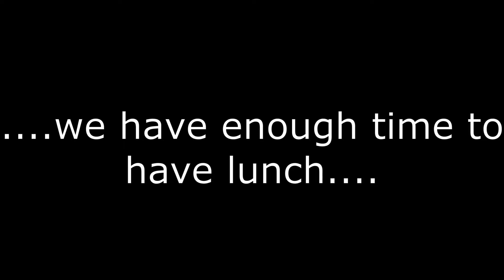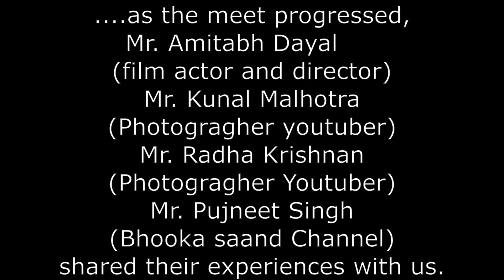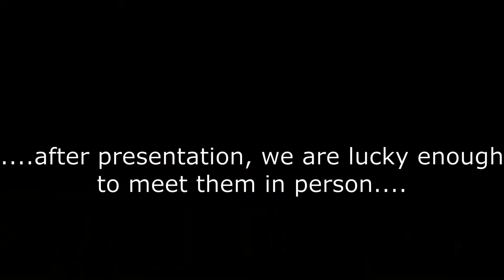First vloggers meet attended....# vlog 107